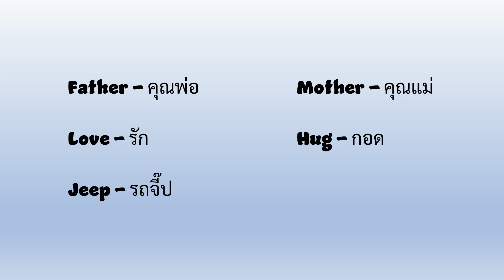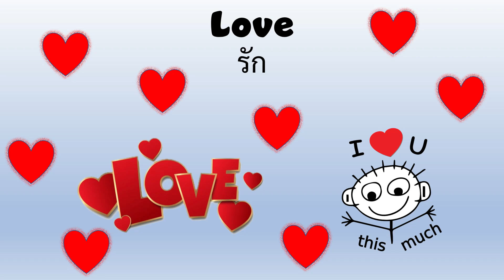Vocabulary | K1 - Week 28 | คำศัพท์ อนุบาล 1 สัปดาห์ 28